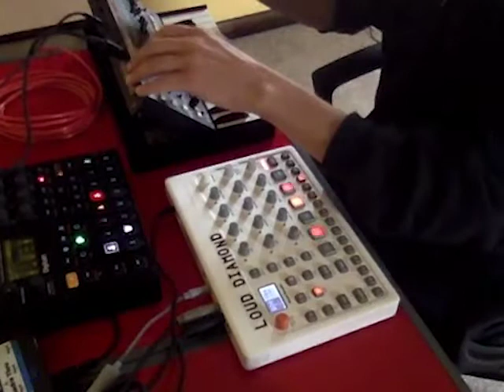Loud Diamond - Improvisation with a Digitakt/Model Samples/Roland JU06A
Recorded live 6.25.21, My tortoiseshell cat was vying for my attention the whole time!